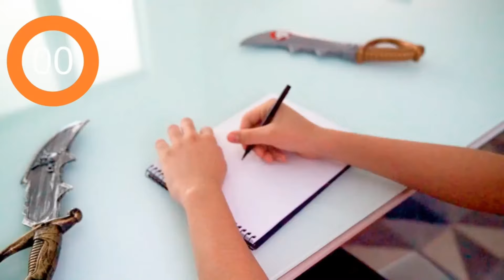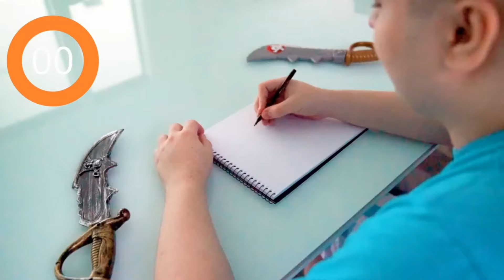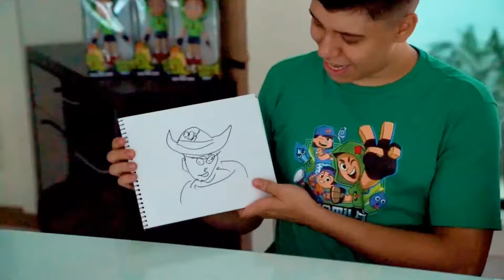Desafio de quem desenha o melhor pirata em 29 segundos!